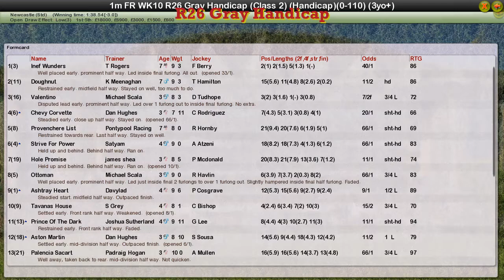FR WK10 R26 Gray Handicap